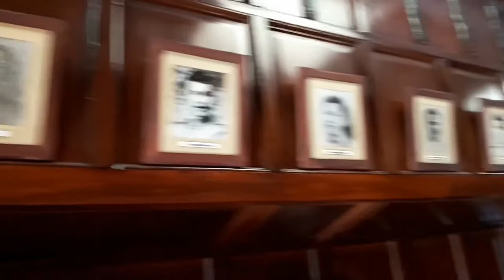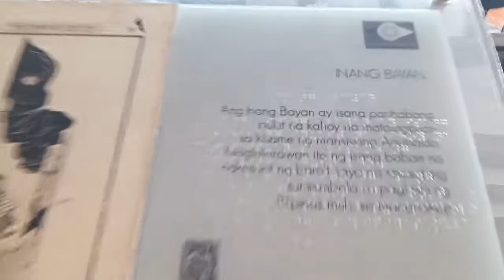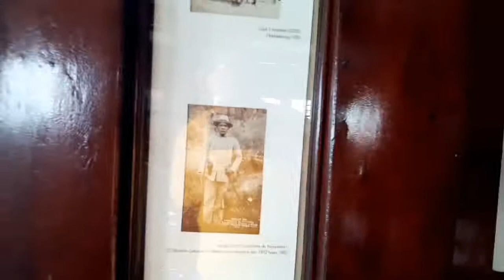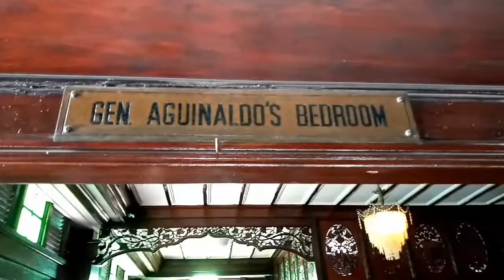Lets Explore the Museum Gen. Emilio Aguinaldo Shrine at Kawit Cavite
Historical House of first President of the Philippines